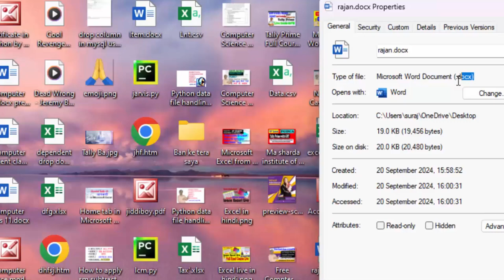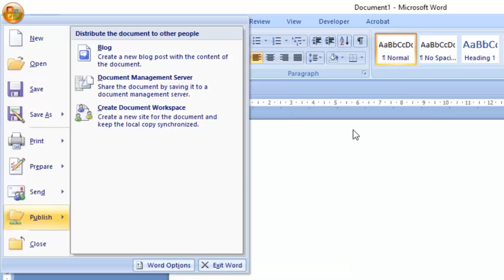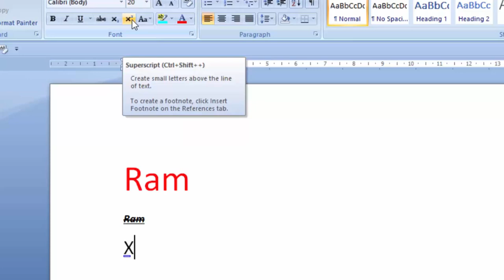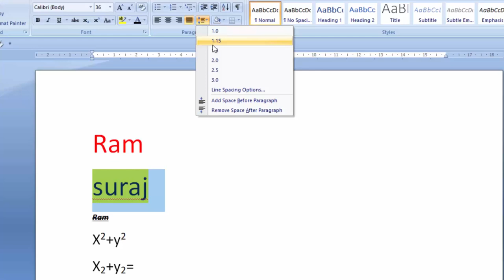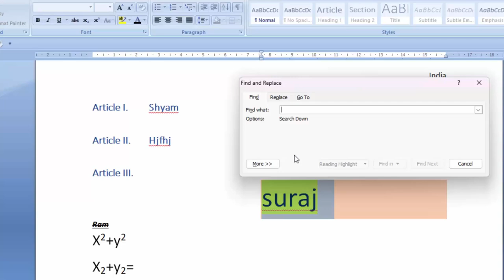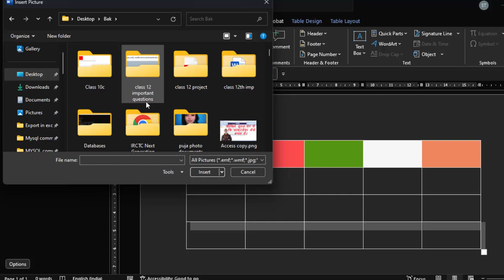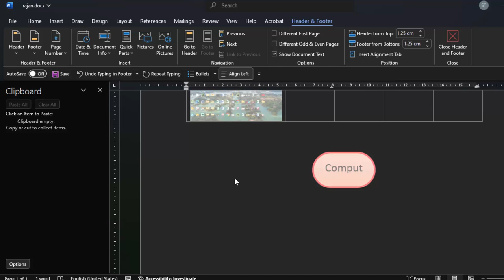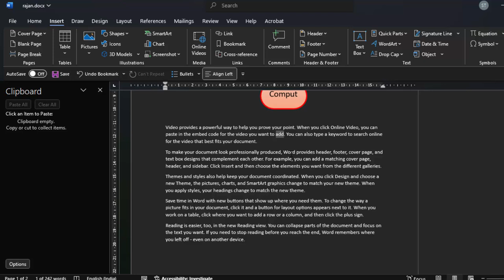Microsoft word full video of Home tab and insert tab in hindi || Ms Word in@COMPUTEREXCELSOLUTION